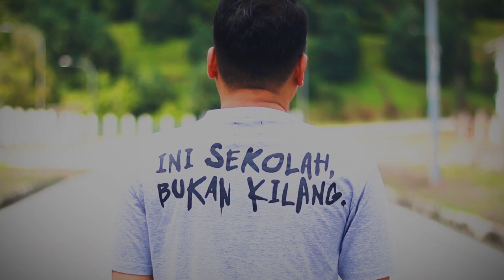Jiwa Merdeka | Nik Nazmi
Mari bersama Angkatan Muda Keadilan dan Pemuda Harapan Malaysia bawa perubahan dalam Pilihan Raya Umum ini!

Jiwa Merdeka
Nyanyian: Mel TONAWARNA
Lirik: Amin Ahmad
Komposer: Ahmad Zahid dan Mel TONAWARNA